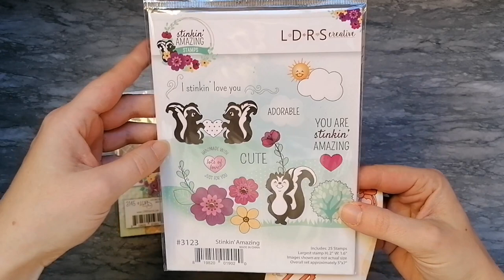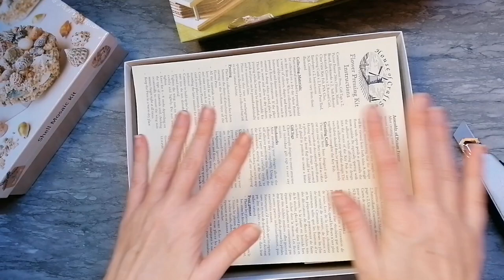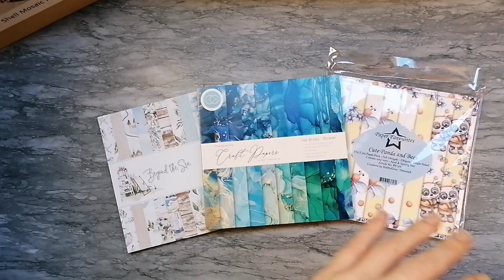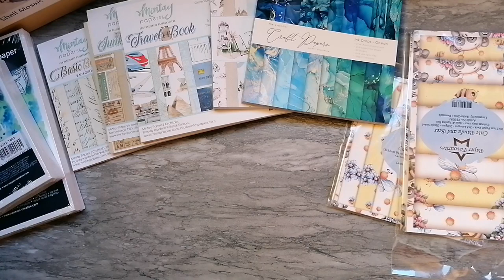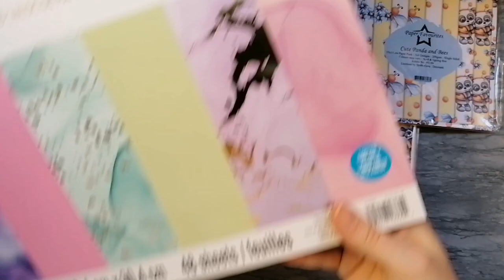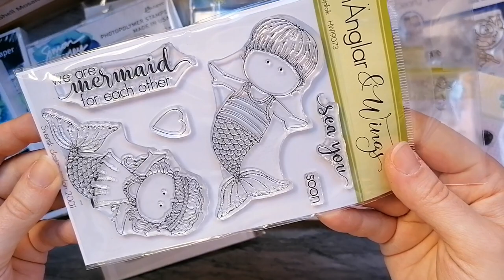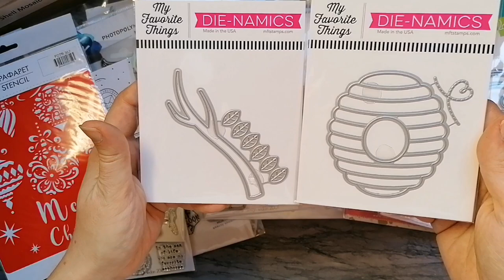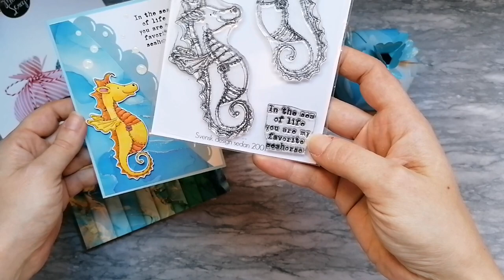Simone's Bastelkram ❤️ XXXL Haul + Designteambeitrag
Hallo!
Ich freue mich das du zu mir gefunden hast!
Heute habe ich wieder einen Haul für dich!
Was dich erwartet? Natürlich wieder neue Sachen! 😅

Alles was du in meinen Hauls siehst ist von mir selbst ausgesucht, bewundert und gekauft! 😅

Wenn du Lust hast mehr von mir zu sehen und immer als erstes die neusten Videos entdecken möchtest dann lass mir doch ein Abo und ein 👍🏻 da (drück die Glocke, damit du kein Video mehr verpasst)

Wenn du Fragen hast kannst du mir auch gerne schreiben!
Ich werde versuchen deine Nachricht so schnell wie möglich zu beantworten!

Dein Himmelmietzchen 🐞😊